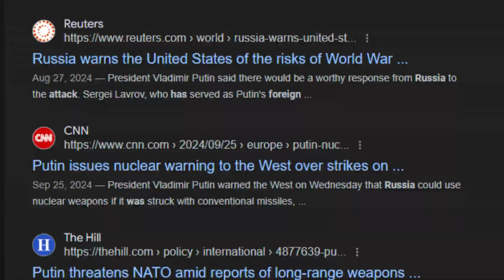Is the Body of Christ READY for the MASSIVE SHAKING?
As shocking revelations about public figures like P Diddy continue to surface, we must ask: How deep does this spiritual corruption go? Could it even affect church leaders and believers?

We explore the ongoing exposure of wickedness behind closed doors. As the world spirals in uncertainty, from global wars to political turmoil, now more than ever, we must seek God’s face, not just His hand. We need the Holy Spirit, who was released to us as a gift from Jesus. He is the key to navigating these perilous times.

The Church is being shaken—will we stand as the spotless bride Christ is returning for? How should we respond to the exposure of sin, not only in the world but possibly within the Body of Christ itself? We must pray, fast, and interceded as we prepare for the falling of the Babylonian system.

Galatians 6:1 reminds us of our duty: "If another believer is overcome by some sin, you who are godly should gently and humbly help that person back onto the right path." Let’s be ready for the spiritual warfare ahead and pray for the return of the Lord.